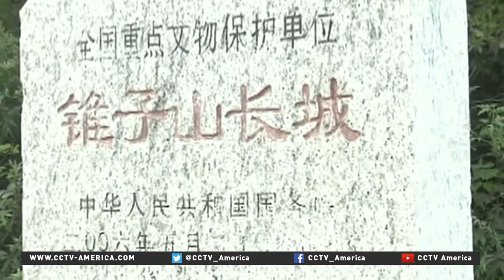Reuben Lombardo discusses protecting historical sites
To further discuss protecting historical sites and landmarks, CCTV America's Susan Roberts spoke with Reuben Lombardo, Senior Preservation Estimator at Spectra Company.